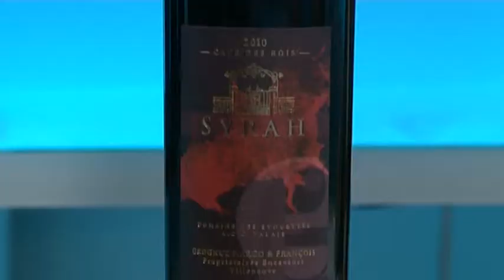Chronique "le vin de la semaine": Syrah des Evouettes de Marco et François Grognz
Si la récolte est bien valaisanne, la cave de la famille Grognuz est en terres vaudoises, sur les hauts de Villeneuve. Corinne Calvien a dégusté le millésime 2010 de cette Syrah des Evouettes.